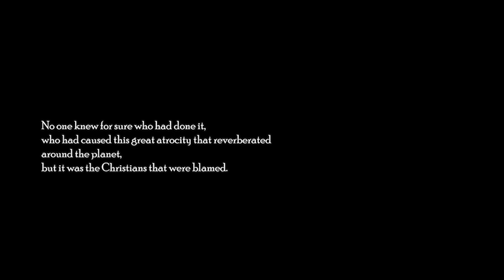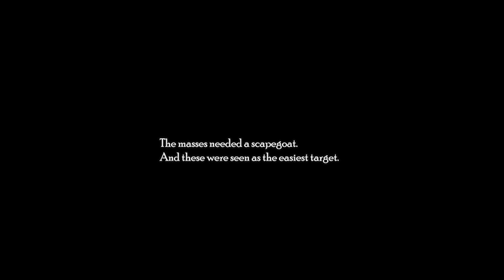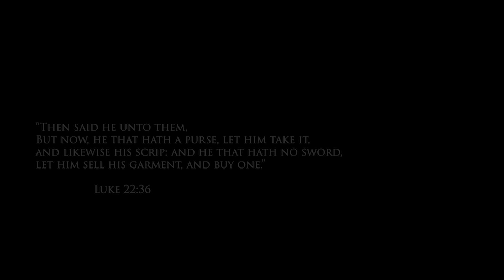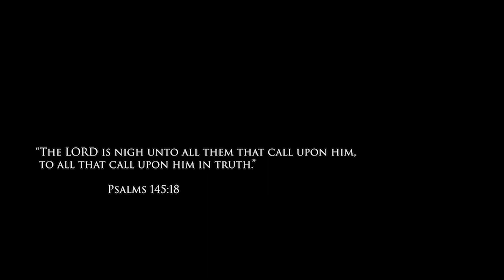What Would You Do?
When are we to stand down, and when are we to stand and fight?

Prepare yourself today to answer that question if the Almighty decides to bring such a situation into your life.

“But know this, that if the goodman of the house had known in what watch the thief would come, he would have watched, and would not have suffered his house to be broken up.” (Matthew 24:43)